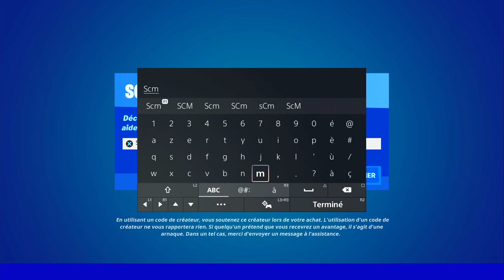NOUVEAU SKATEPARK SUR FORTNITE, INFO DÉPLACEMENT EN ROLLER FORTNITE, EMPLACEMENT SKATEPARK FORTNITE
▬▬▬▬▬▬▬ • BIENVENUE 😍 • ▬▬▬▬▬▬▬

▬▬▬▬▬▬▬ • PARTENAIRES 💪 • ▬▬▬▬▬▬▬

👉StealthGamer:
"SOISCOOLMEC"
"STRIKESOISCOOL"

TikTok "SoisCoolMecYTB"
👻Snapchat "soiscoolmec"

.▬▬▬▬▬▬▬ • TOP DON 💰 • ▬▬▬▬▬▬▬

▬▬▬▬▬▬▬ • MUSIQUE OUTRO 🎵 • ▬▬▬▬▬▬▬